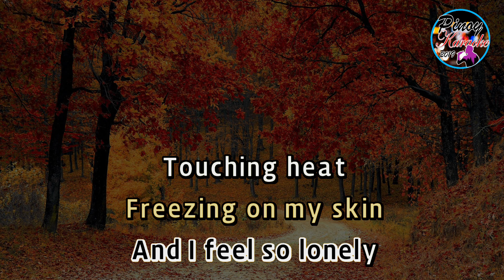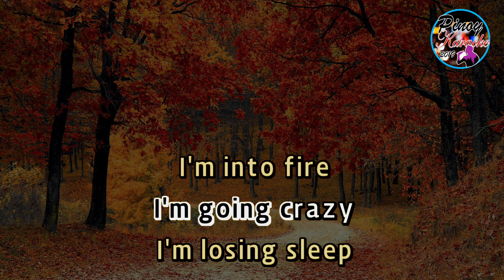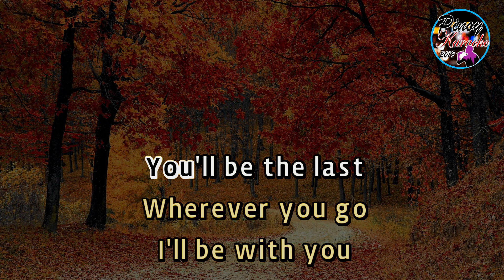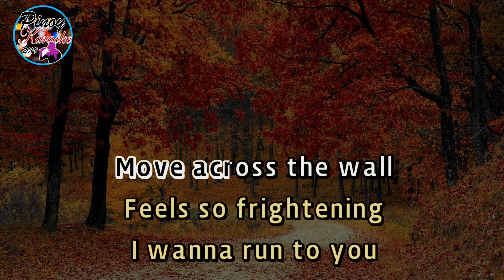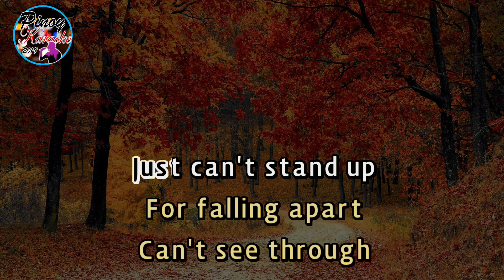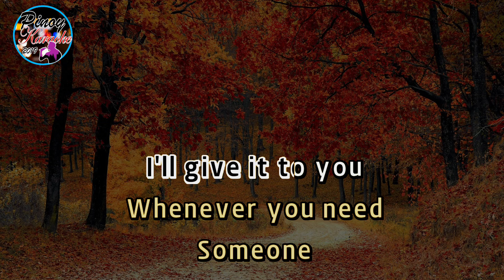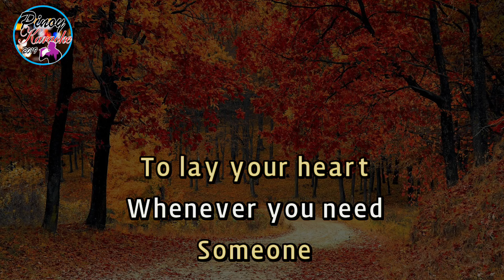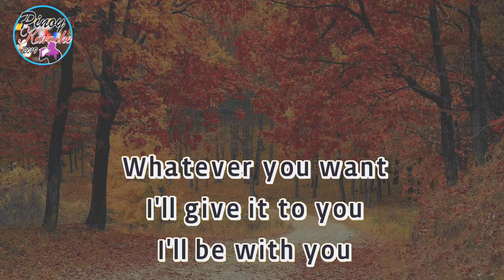The Flame by Cheap Trick (Karaoke : Lower Key)